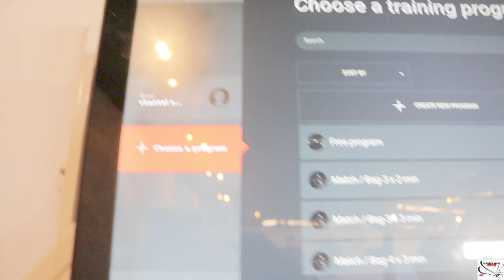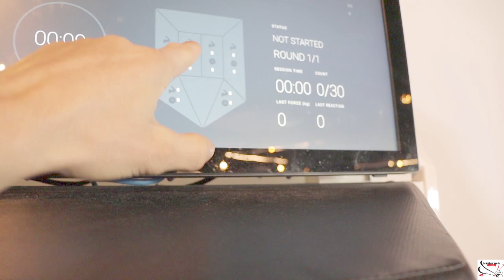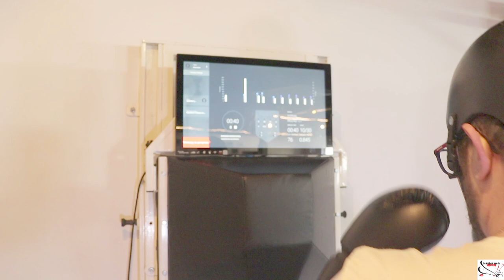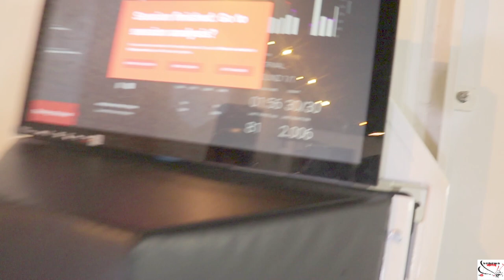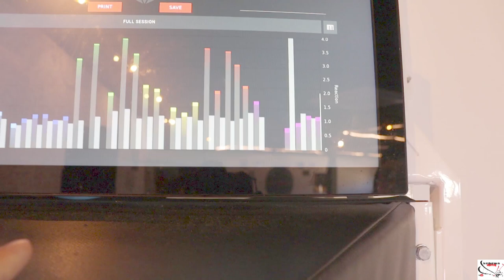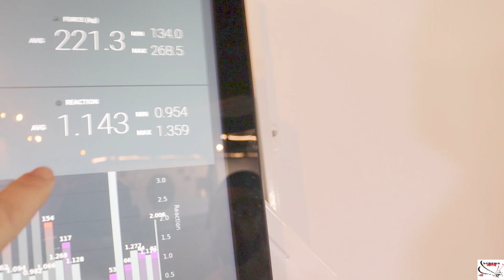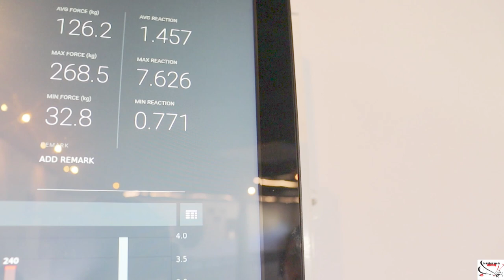Andy souwer kickboxing university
Hallo mensen,
We nemen jullie mee naar den Bosch naar Andy Souwer.
Hij verteld over zijn K1 tijd en over zijn It's Showtime tijd.
Ook gaan wij zijn Digital Boxing Trainers Assistent proberen.
Benieuwd hoe dat gegaan is en welke vragen we nog meer stellen?
kijk dan snel!!
Alvast hartelijk bedankt.

Willen jullie me ook volgen op een van me leuke avondturen check dan de links: